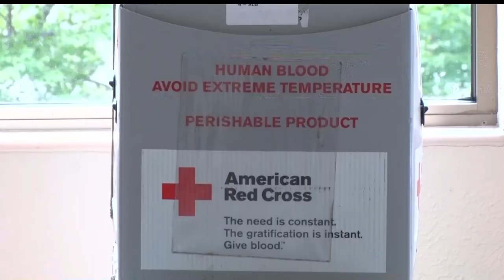American Red Cross Issues Urgent Call For Blood Donors